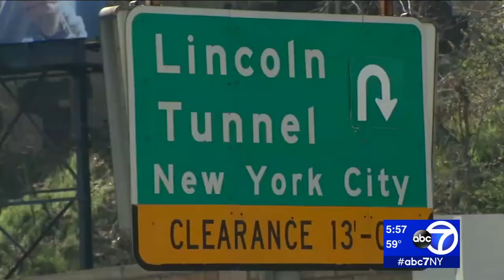Special delivery: Police assist with birth of baby outside Lincoln Tunnel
Port Authority police sprang into action at the Lincoln Tunnel Monday morning to help deliver a baby who just wouldn't wait during rush hour.

A Jersey City woman, Sathyea Priyea Senthil, was due to give birth May 10th but started having contractions at about 6 a.m.

She and her husband called their doctor, who told them to head to the hospital in New York City.

The couple got into an Uber car, but as they approached the Lincoln Tunnel at about 7:30 a.m., the baby began coming out.

NEW HERE? –